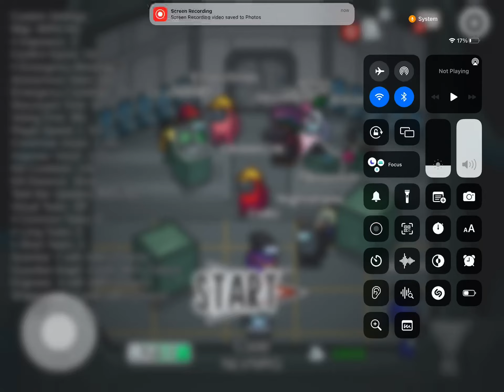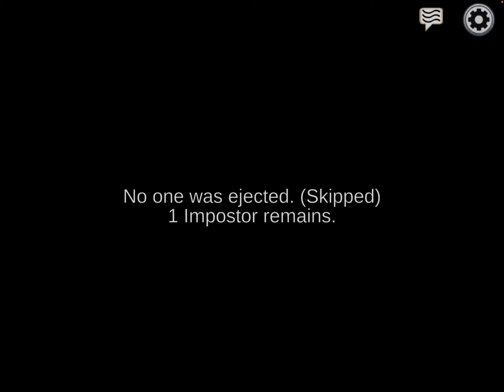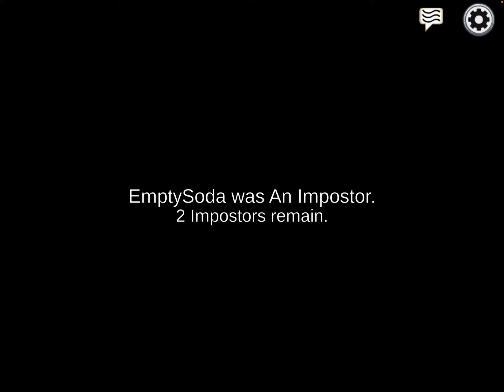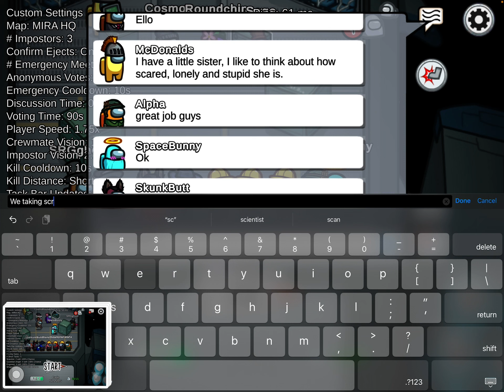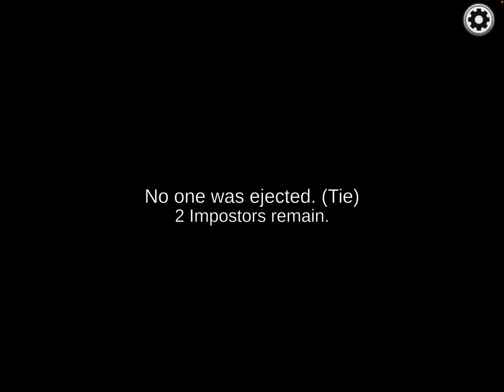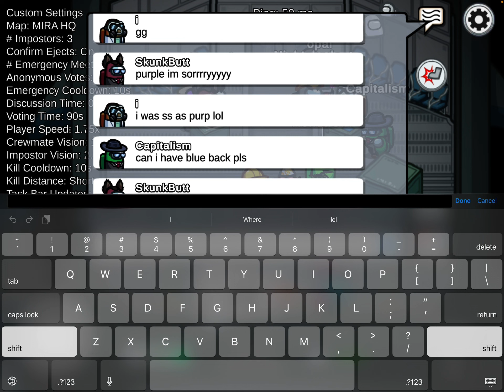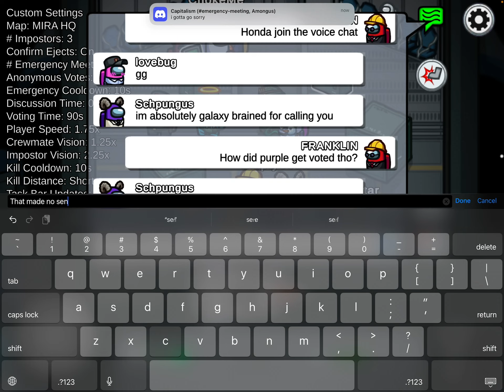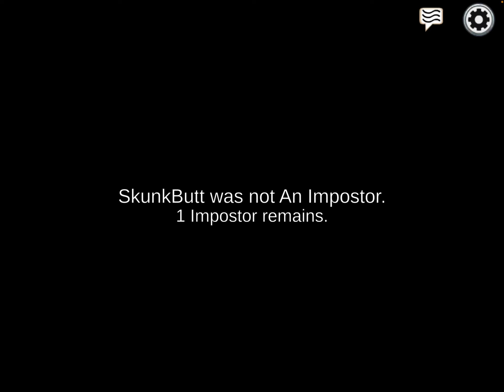I Hosted A Server In Among Us..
2 hours of gameplay footage from among us with friends.